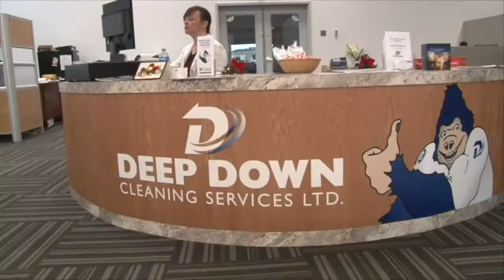Mavrick Bourque - 2018 Shawinigan 1st round pick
Maverick Bourque was the 3rd overall pick of the 2018 QMJHL draft Saturday in Shawinigan. The hometown Cataractes selected the 5 foot 9 forward from Trois-Rivieres Estacades.  Watch him get name called and go to stage.